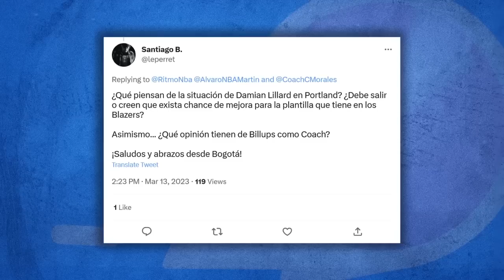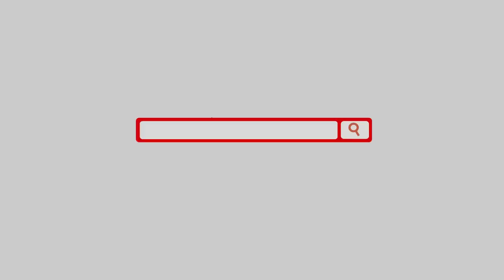"Tengo una vida real" | Álvaro Martín & Coach Morales | Ritmo NBA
Álvaro Martín y el Coach Carlos Morales se refieren a unas declaraciones de Damian Lillard en el podcast "The old man and the three", con JJ Redick en el que habla de por qué no le gusta la NBA actual y cuán diferente se siente a muchos de sus colegas. Las razones pos las que no se quiere ir de Portland.